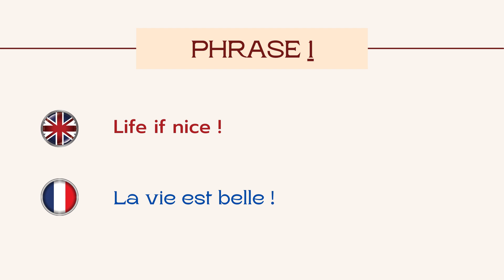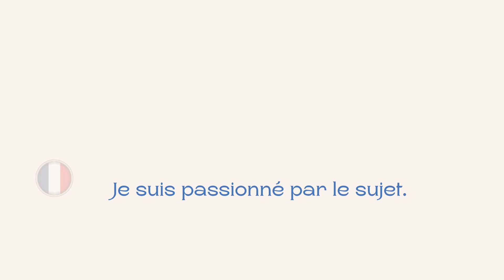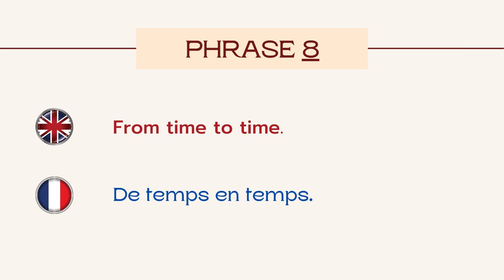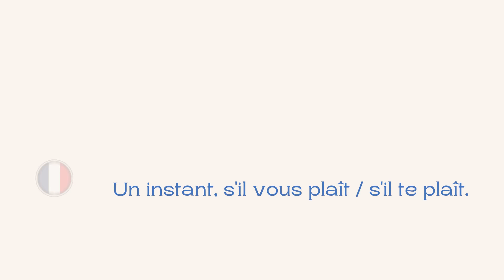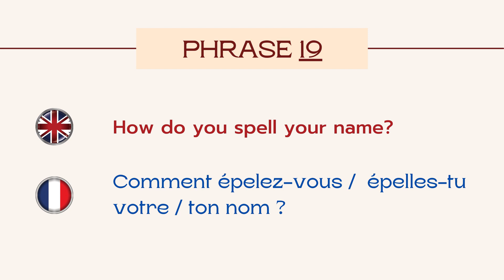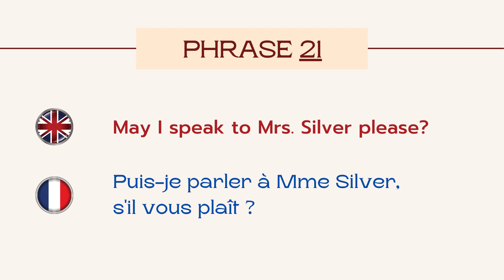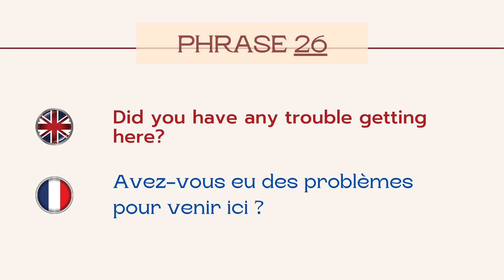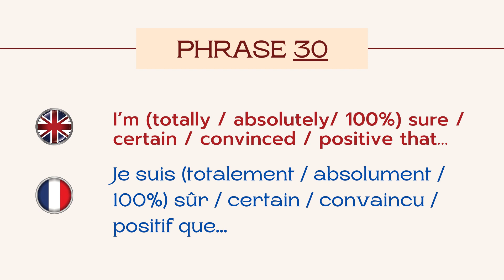Phrases simples en Anglais facile !